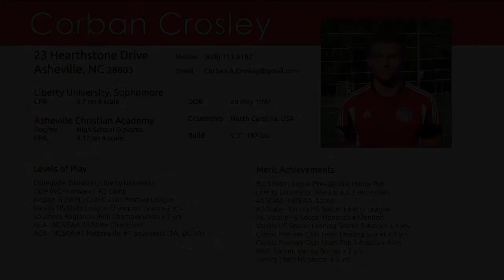Corban Crosley Highlights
Corban Crosley